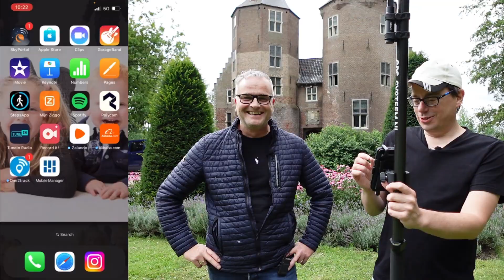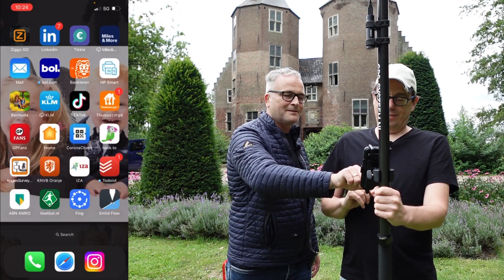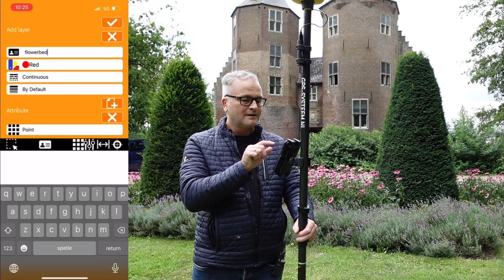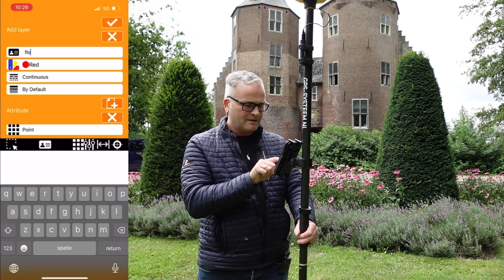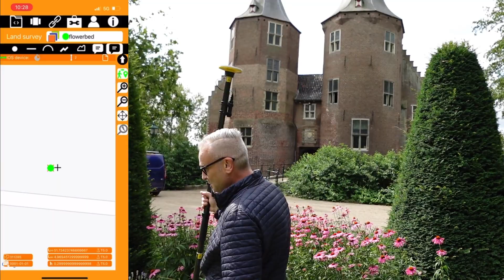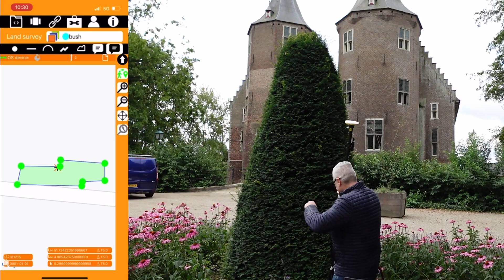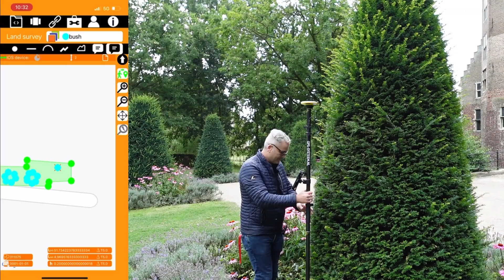Trimble Catalyst for iPhone to topograhic survey a flowerbed with Apglos Survey Wizard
Do you want to use Trimble's DA2 Catalyst antenna in combination with an iPhone? And to start land surveying in an easy way? The DA2 Catalyst of Trimble works great on iPhone. In combination with the apps Trimble Mobile Manager and land survey app Apglos Survey Wizard everyone can now land survey on iOS. In this video we show you step-by-step how you can connect the DA2 Catalyst antenna with your iPhone and to use this combination to map a part of a garden with Apglos Survey Wizard. If you watch this video complete we are sure that you will be able to land survey yourself with this DA2 Catalyst antenna of Trimble, Mobile Manager and of course the easiest land survey app in the field: Apglos Survey Wizard.

Chapters:
0:00 How to land survey with Trimble DA2 Catalyst on an iPhone?
0:15 What else do we need to land survey with the iPhone and the DA2 Catalyst of Trimble?
1:43 How to turn on the DA2 Catalyst of Trimble?
2:12 How to connect the Trimble Mobile Manager app with the DA2 Catalyst of Trimble?
3:16 How to create layers in the iOS version of land survey app Apglos Survey Wizard?
5:59 How to check the selected coordinate reference system in Apglos Survey Wizard?
6:21 How to land survey an area in the iOS version of Apglos Survey Wizard?
10:30 How to map a point in Apglos Survey Wizard with your iPhone?

We are Raymond and Hanno and we are from the company Apglos. Apglos stands for Advanced Positioning Global Software. We created this company with one goal. We want to make land surveying as easy as possible so that everyone can land survey.
The easiest way to land survey is with GPS. That is why we created an easy-to-use land survey app, which is called Apglos Survey Wizard. Apglos Survey Wizard is available for Android and iOS.
After downloading and registering you get 2500 free coins so you can test the land survey app Apglos Survey Wizard for yourself. As you can see in this video and the other videos on our channel you can map objects and stake out with our land survey app. But besides that you can also do some drawing and calculation with Apglos Survey Wizard.
This land survey app is based on Google Maps. So for sure you will recognize the base already which makes it easy for you to start using this land survey app.
But of course when you want to land survey with centimeter accuracy than you will need more than just a land survey app and a tablet or a phone. You need a GNSS receiver, which many people call GPS receiver.
And there are many different GNSS receivers, like the Emlid Reach RS2+ but also GNSS receivers of Trimble, Leica and Topcon. All GNSS receivers have their good sides and their bad sides, but mainly they just communicate their position. To help you get an affordable GNSS receiver we also created a web shop. It is
In this web shop you can buy the best GNSS receiver for you, but you can also get accessories like GPS rods, brackets to mount your tablet or phone on the GPS rod, bags and many more.
So together with the land survey app Apglos Survey Wizard and the items on our web shop you can start land surveying yourself.
As you can see in this video land surveying with Apglos Survey Wizard is very easy. So give it a try and start using GPS to land survey yourself.